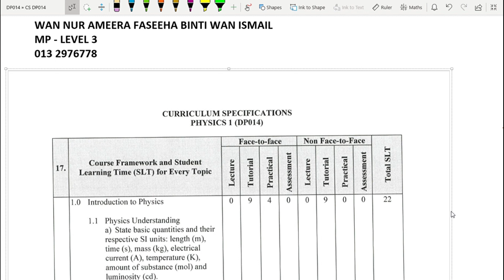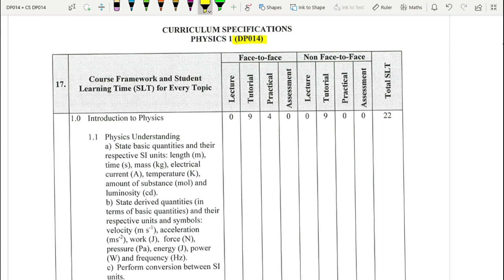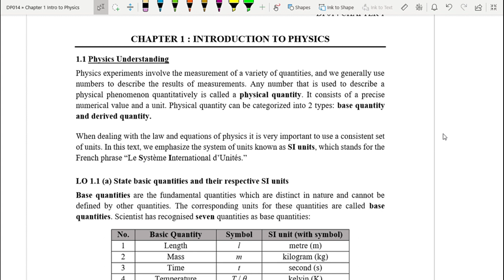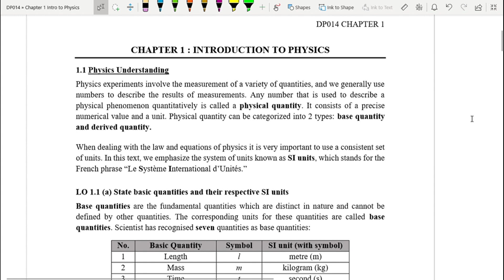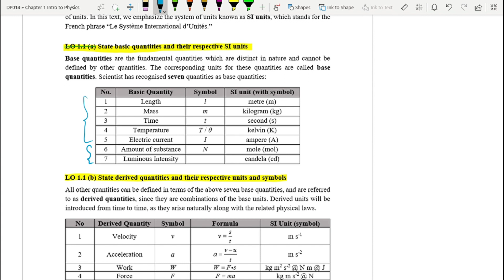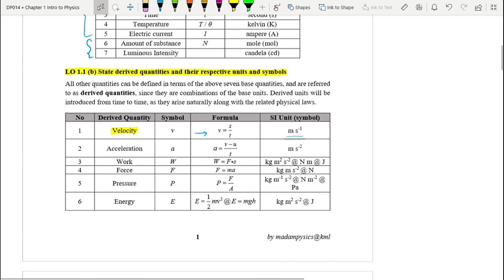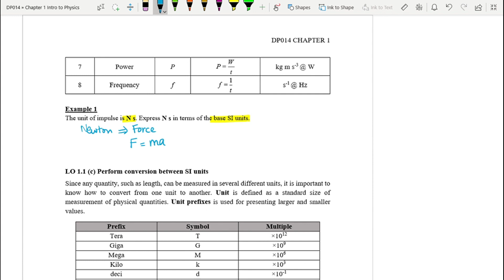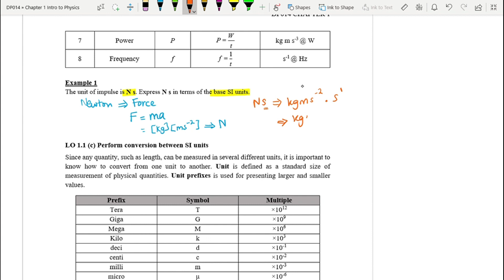Chap 1 : 1.1 (a) (b) Basic and Derived Quantities [DP014]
LO 1.1 (a) State basic quantities and their respective SI units
LO 1.1 (b) State derived quantities and their respective units and symbols

*Error in the table of derived quantities above Example 1. The unit for power should be kg m² s¯³